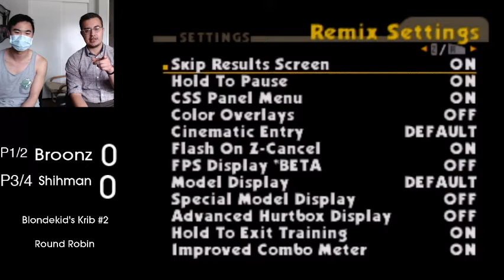Blondekid Krib #2 - Broonz (Kirby, Falcon) v Shihman (Falcon)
SSB64, Smash 64, Super Smash Brothers for the Nintendo 64, N64, SSB, Smash Bros, Smash, Orange County, Southern California.